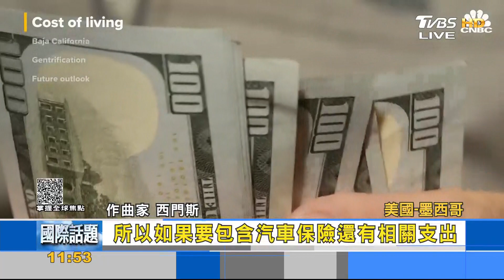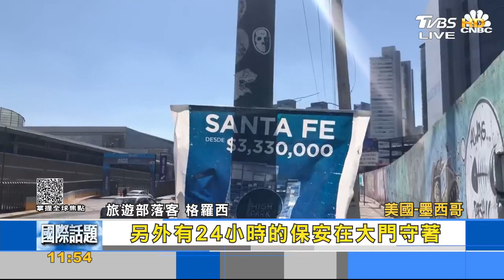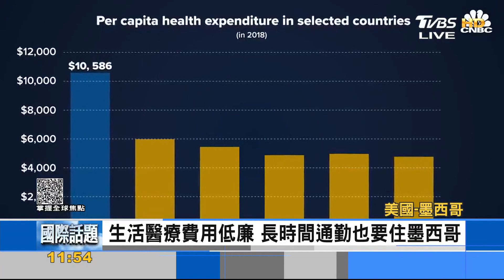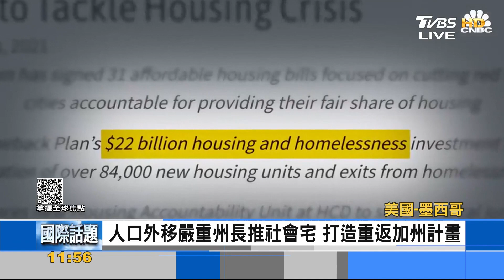不堪美國高通膨負荷 墨西哥成加州人第二故鄉｜FOCUS午間新聞 20220803